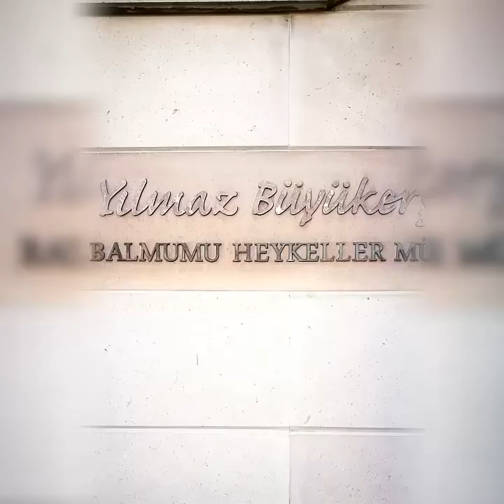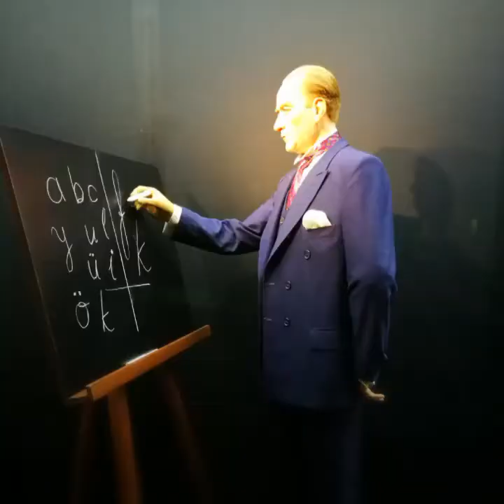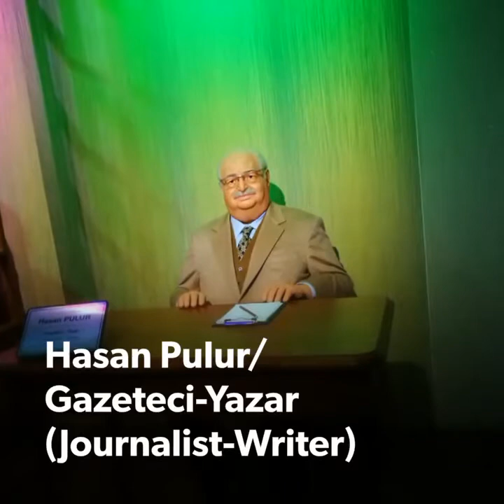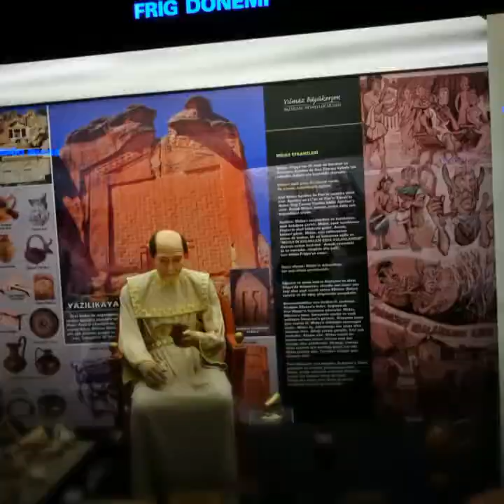BALMUMU MÜZESİ | WAX MUSEUM | GERÇEK GİBİLER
Herkese Merhaba. Balmumu müzesi gezimizden görüntüleri sizlerle paylaşmak istedim. Daha önceden balmumu müzesine hiç gitmediyseniz, yada Eskişehir'deki Balmumu Müzesi'ne gitmediyseniz  elinizin altında bir tık kadar yakın. Müzedeki tüm balmumlarını Eskişehir Belediye Başkanı Yılmaz Büyükerşen yapmıştır. Heykeller gerçek gibiler.